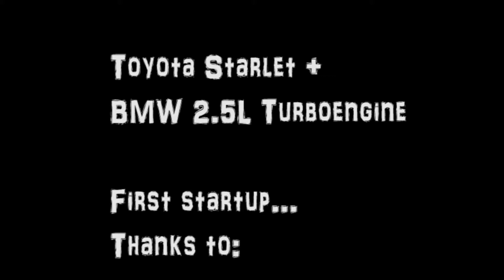Toyota Starlet first startup